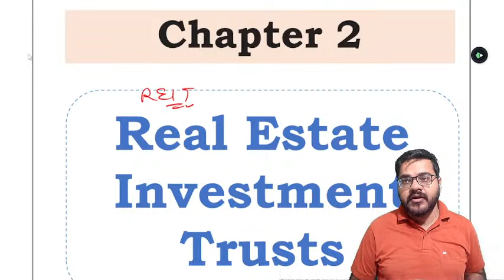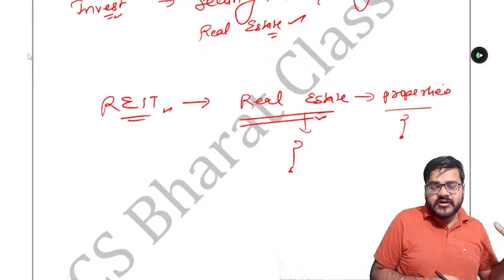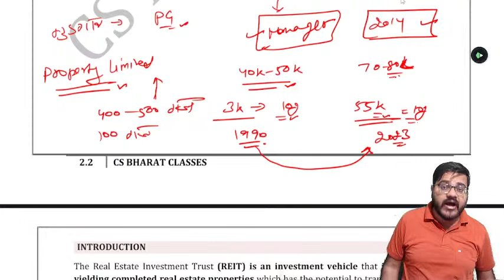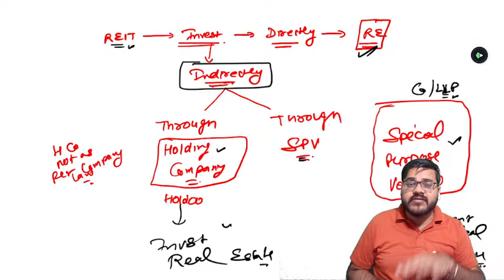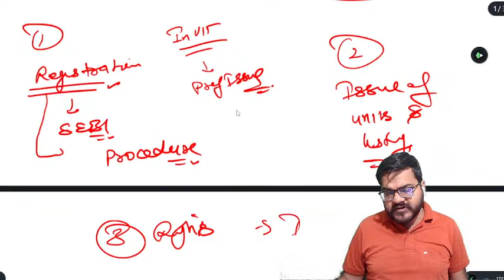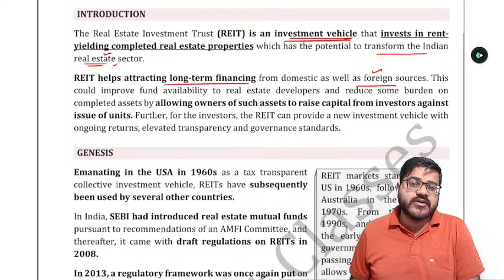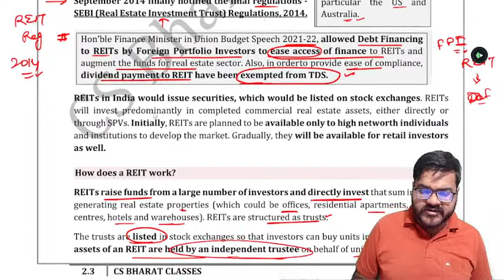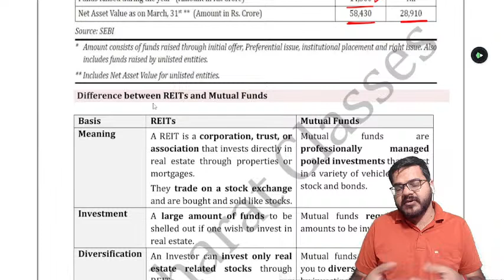REIT - Real Estate Investment Trust |CF&L| Chapter 2| Lecture 1 |CS Professional |June 23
Topics covered
1. Introduction
2. Genesis
3. How does a REIT work?
4. Development of REIT in India
5. Registered REIT in India